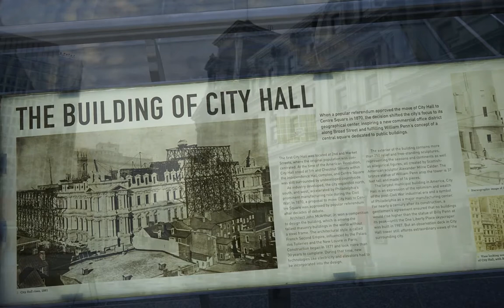City hall, Philadelphia